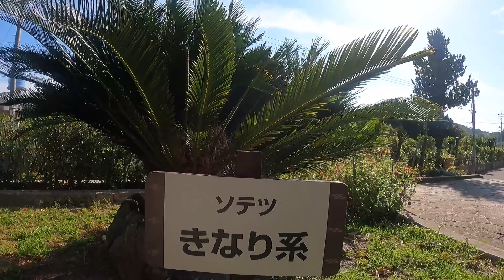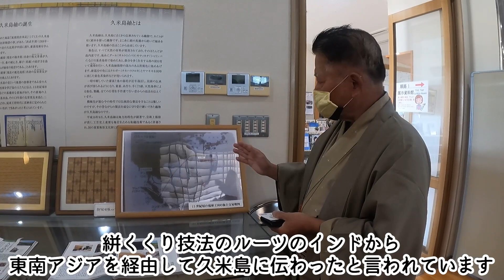日本の紬文化発祥の地「久米島」で久米島紬の織り染め体験してきました♫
ミス沖縄クリーングリーングレイシャス新里瑞紀です☆”

久米島シリーズ☆
本日は久米島紬の魅力をお届けします♫
日本の紬文化発祥の地と言われている久米島で、久米島紬の織り染め体験をしてきました✨

繊細で機密な技術が必要となってくる久米島紬の歴史を学び、実際に体験することで、より久米島紬の魅力を感じることが出来ます(^^)

久米島にお越しの際は、ぜひお立ち寄りくださいね♪

沖縄県では、旅行者と県民の皆様の安全・安心を守るためのアクションプランを策定し、感染予防・拡大防止に取り組んでおります。
来県にあたっては、皆様のご理解とご協力の程、何卒宜しくお願い致します。

1981年から県の公式行事等において沖縄観光PRや親善交流を担う「沖縄観光親善使節」として国内外で活動しています。